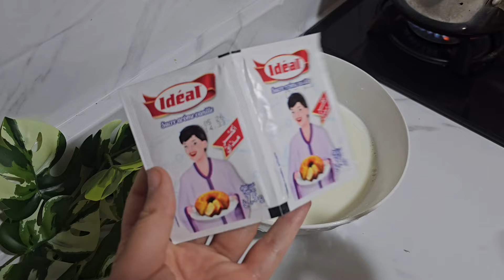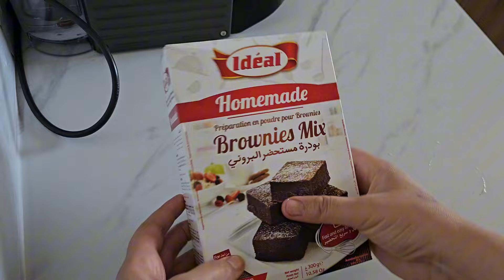رايب فالفران ناجح 100% من اليوم عمرك تستغني عليه + براوني رائع فالمذاق سهل وسريع